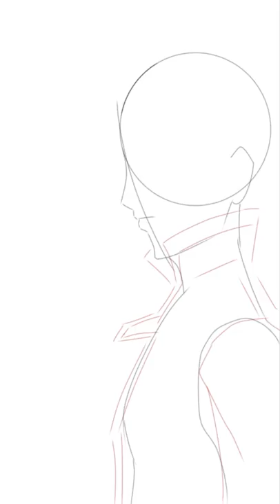Speed Paint- Ice Prince Crest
Speed art of my original character, Crest from the Lunar Presc Kingdom.

Song:
Break The Silence - Richard Caddock, WRLD, Nitro Fun, Slips & Slurs & Subtact